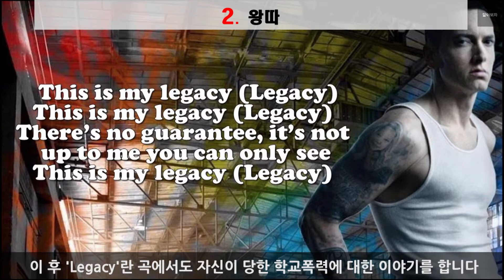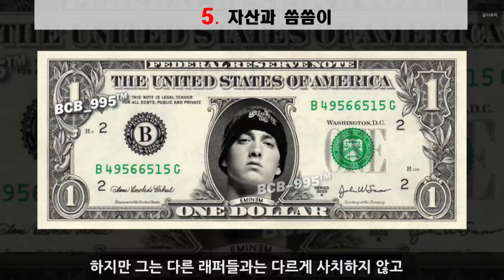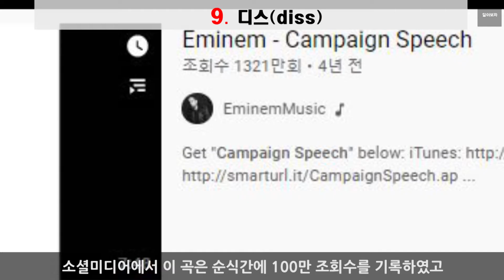래퍼 에미넴에 대해 당신이 몰랐던 10가지를 알아보자!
백인 최초 솔로 래퍼
가장 성공한 힙합 아티스트 에미넴
10가지를 알아보자
출처
영화 '8 mile'